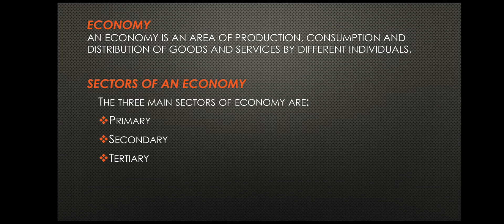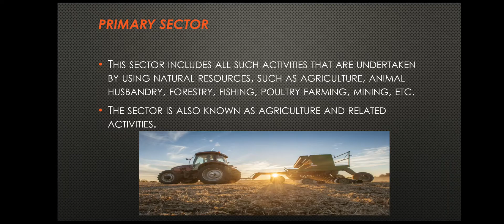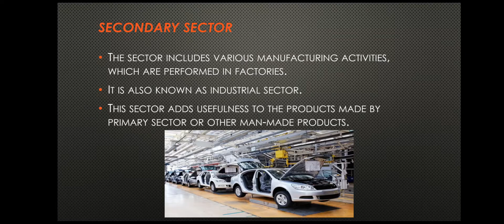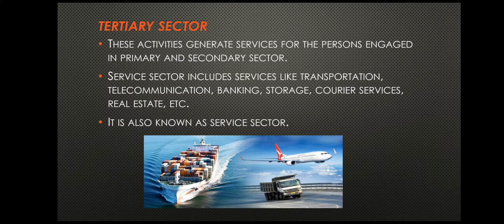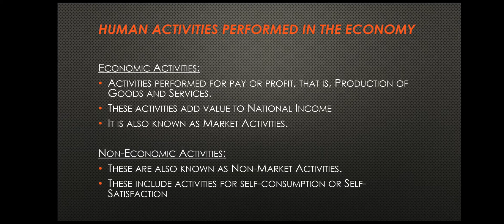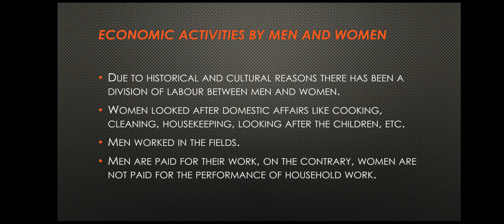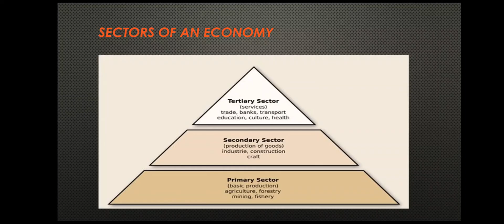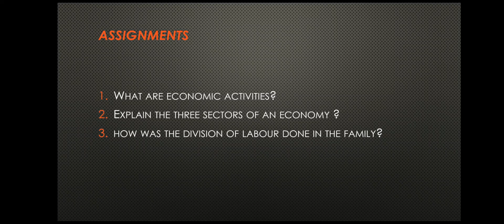Class9_Economics_Chapter2_Lesson3